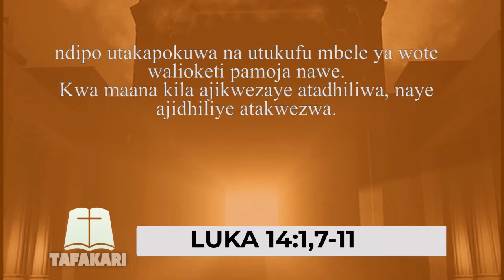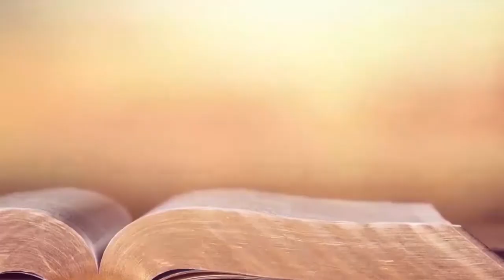TAFAKARI | TUWE WANYENYEKEVU NA WAPOLE KILA SIKU |JUMAMOSI TAREHE 30.10.2021 | PADRE DENNIS NGUMBA